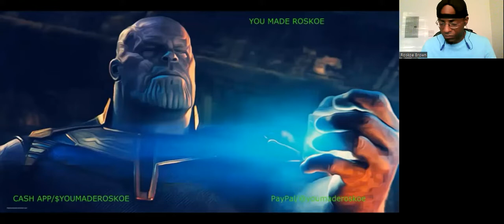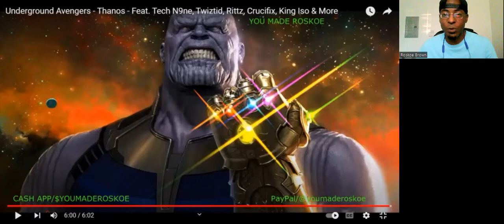Underground Avengers - Thanos (f. Tech N9ne, Twizted, JellyRoll, Crucifix, King Iso & more)